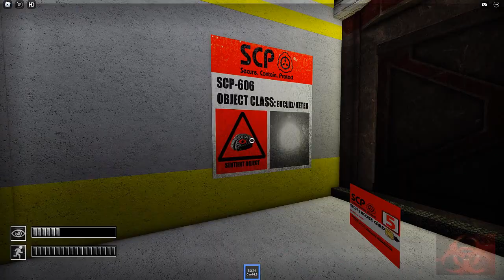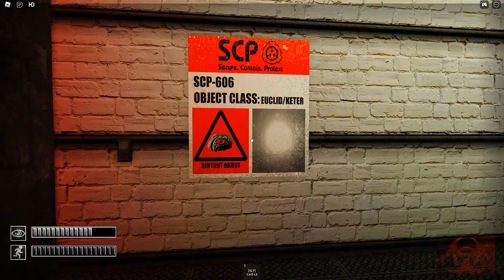Scp 606, scp 173, Scp 939, Scp 2006 & More (Izuzudmux's SCP Demonstrations) By Zucchini's [Roblox]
Scp 606, scp 173, Scp 939, Scp 2006 & More (Izuzudmux's SCP Demonstrations) By Zucchini's United [Roblox]